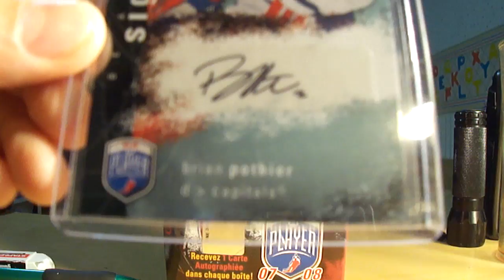2007-2008 Be A Player Box Break #9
Auto of Brian Pothier